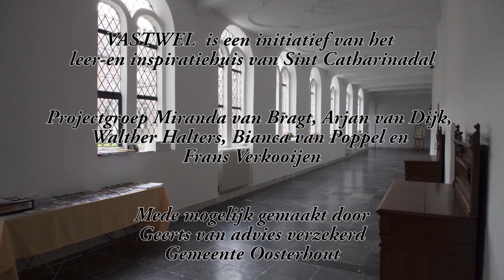22 Vastwel Interview met Dré de Jong 26 mrt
22e interview in de serie Macht & Mededogen van Vastwel 2022. In deze aflevering Dré de Jong in de hoofdrol.